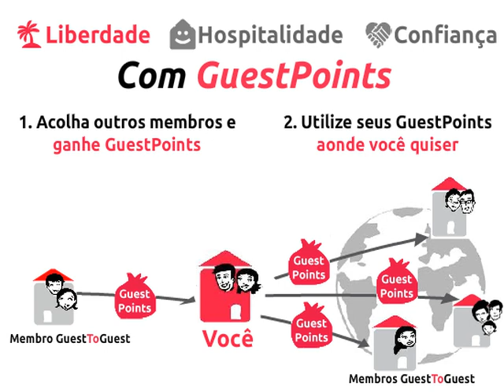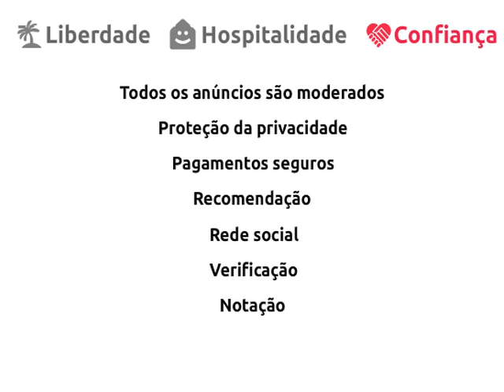Troca de casas : GuestToGuest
GuestToGuest é o site que te permite de trocar sua casa ou seu apartamento durante as férias. Mais do que apenas um site de troca, GuestToGuest é uma rede social! Nossa comunidade acolhe milhares de pessoas de confiança no mundo inteiro, todas impulsionadas pelo mesmo desejo: trocar suas casas ou seus apartamentos para descobrir outros países e viver como um habitante local.